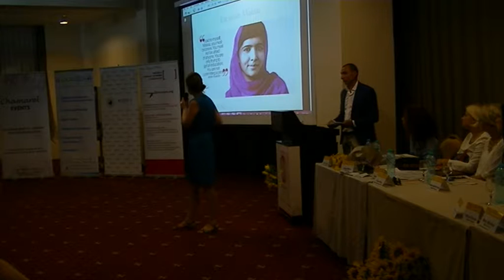Ele au reusit - Constanta #7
„Ele au reușit”
Linkul evenimentului:

Un eveniment marca ELITE Business Women și Asociația Naționala a Antreprenorilor (ANAA)

Cu sprijinul : Techir, Hotel Iaki, COATL Constanta și KoolMedia

Scopul conferintelor „Ele au reușit”, este acela de a promova leadership-ul feminin și egalitatea de șanse, de a oferi acces femeilor la mediul de business și de a le inspira prin modele de succes sub deviza „Ele au reușit”.